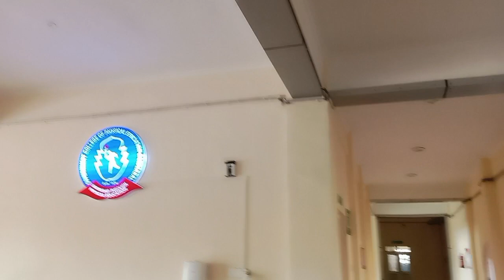Govt Physical Education College Ganderbal Kashmir- explore